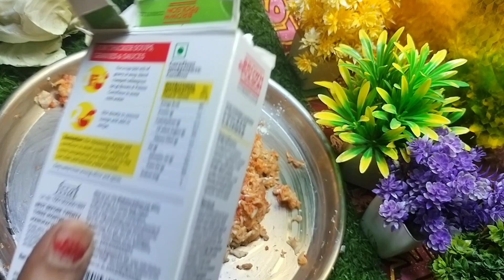टिफिन हो या सुबह का नाश्ता मोटी मोटी भूख पत्ता गोभी की रेसिपी हर बार दिल छू लेगी /@KabitasKitchen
मैगी का ऐसा नाश्ता जो कभी सोचे ना हो जो कभी बनाए ना हो मजा ही आ जायेगा /‎@KabitasKitchen